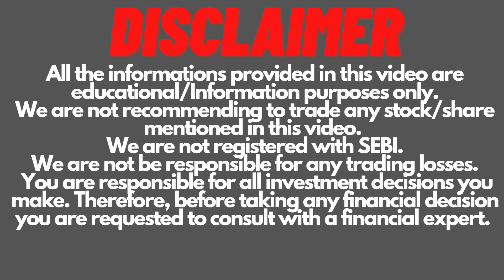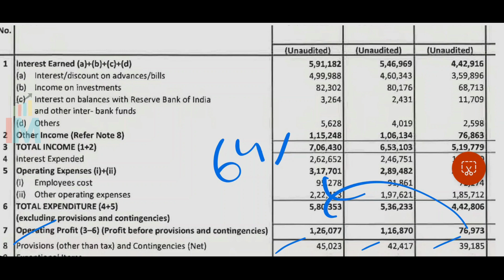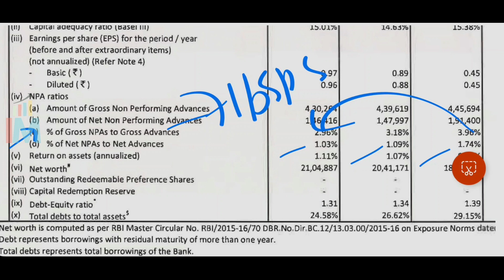IDFC First Bank Q3 Result | IDFC First Bank Latest News | Invest Mantra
IDFC First Bank Q3 Result FY2023@CAAmitSharma